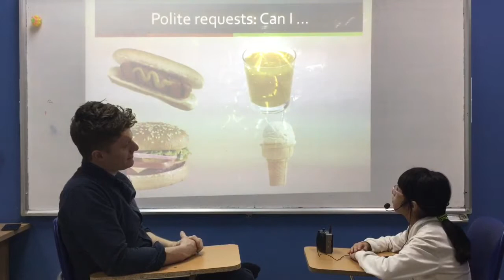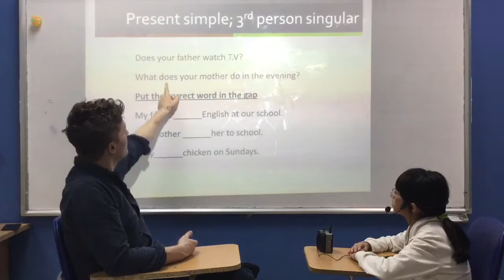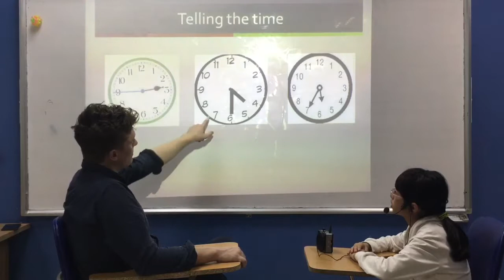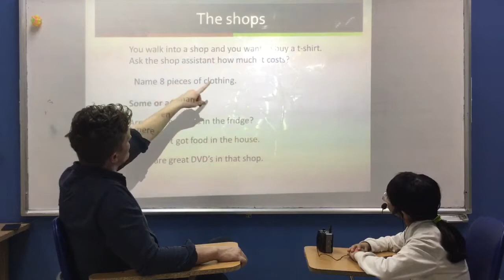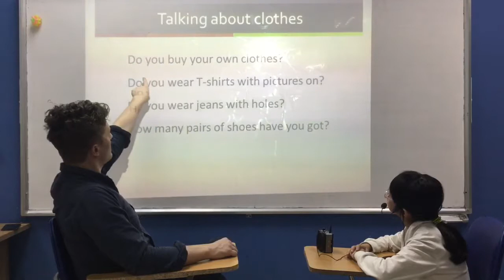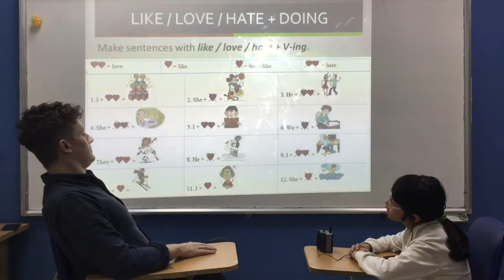CEC Ngọc Khánh - ES4K - Hiểu Châu - Video test 2 - Test in February, 2019